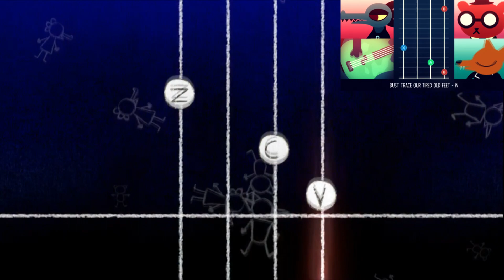Danmakufu: Progress #2 (W.I.P. "Animation" Project)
Don't worry, it'll be far more than just what's shown here.

I'll repeat that this isn't playable. uwuU